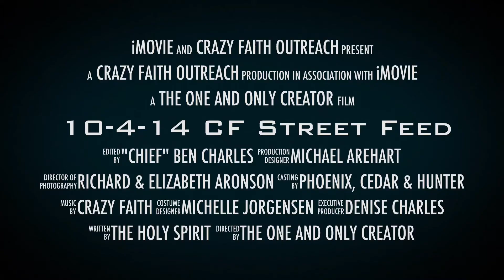10-4-14 CF Street Feed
The first Saturday night Street Feed of the month and it was dry and it was warm!!!

We had great helpers of allll ages. We also had new folks come to help as well. Part of our crew was gone out of town so that was a blessing for the extra help for sure.

We had a lot of praise reports and new Street Family come as well.

God did his fishes and loaves thing over the food and it was awesome.

Wanna help? and you can donate any amount, get set up for a monthly partner amount to auto donate, or you can look at our needs list and help that way too. From anywhere in the world.

Love you. Chief.